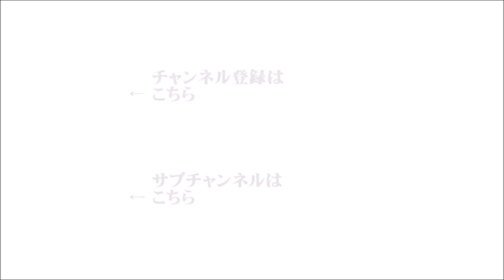【辛坊治郎】立川志らく 2021年5月10日 ズーム そこまで言うか！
『明日から4都府県の緊急事態宣言、延長』
ゲスト：元法政大学教授・元参議院議員　田嶋陽子
●５時台オープニングトーク　辛坊さんに生存確認テレフォン！　ズームON②
『ジェンダーギャップ指数、日本は120位』